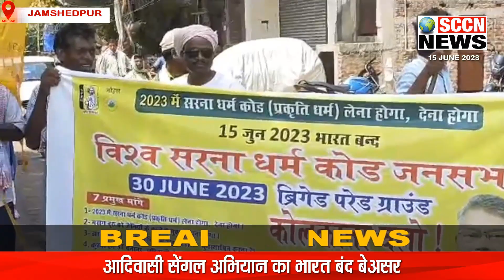SCCN_FINAL_BULLETIN15/06|| डीडीसी.आग.पीएम.भारत बंद.सम्मेलन.आत्माशांति यज्ञ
SCCN_FINAL_BULLETIN15/06|| आईएएस मनीष कुमार बने जिले के डीडीसी… जुगसलाई के झारखंड-बंगाल ट्रांसपोर्ट के गोदाम में लगी भीषण आग... प्रधानमंत्री नरेन्द्र मोदी के 9 वर्षो के कार्यकाल की जिला भाजपा ने उपलब्धियां गिनायी... आदिवासी सेंगल अभियान का भारत बंद बेअसर... बीजेपी महानगर मोर्चा का बारीडीह में कार्यकर्ता सम्मेलन आयोजित... आदित्यपुर में तीन दिवसीय शहीद आत्माशांति महायज्ञ का आज दूसरा दिन... कोल्हान की खबरें SITI CABLE CHANNEL NO. 277 पर भी देख सकते हैं